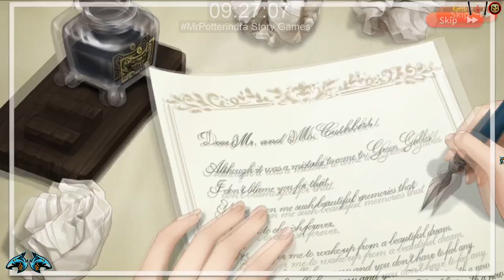With All My Heart - Oh My Anne - Part 5